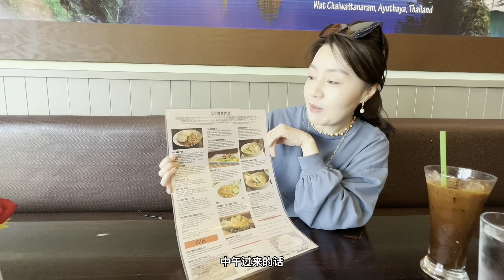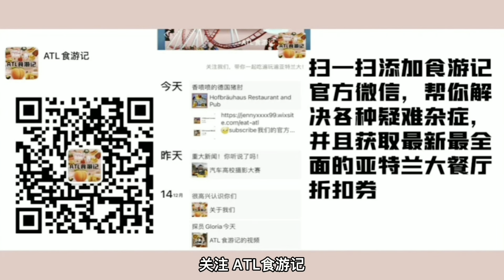亚特兰大北部Cumming泰国菜【Thai Basil Kitchen】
这家宝藏泰国菜，中午lunch special超级划算！一大根带骨的牛排，瞬间给主持人带来了国内的味道，量超大三个人分都吃不完！听说里面还隐藏着一道泰国街头小吃，是Black Pink Lisa的最爱哦